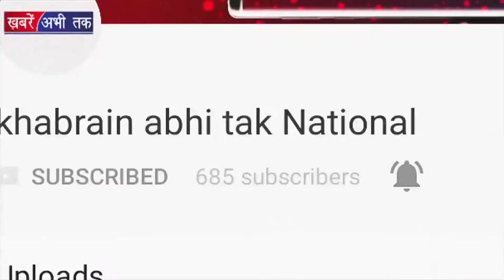ये देखिए एक और बड़ा काम कर गई Padmaavat | Khabrain Abhi Tak Live